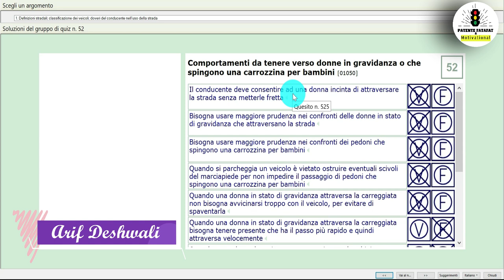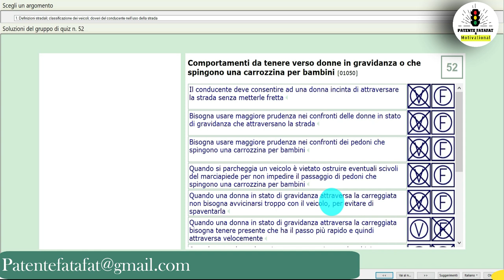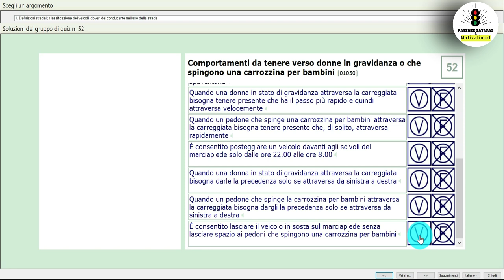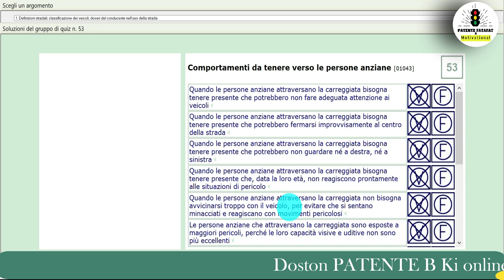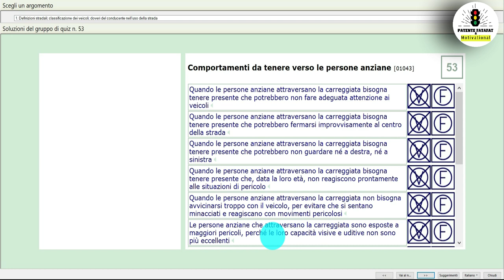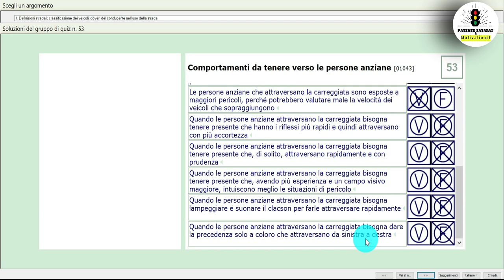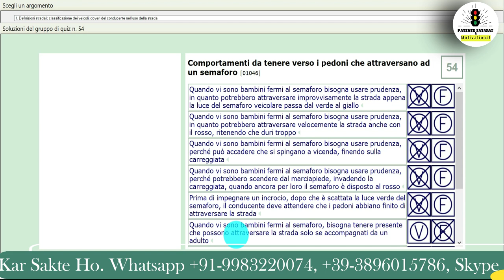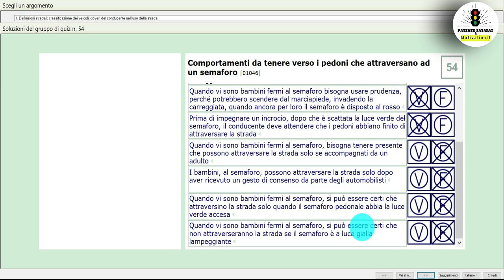Patente B In Urdu Hindi l Chapter-1 l Page 52-54 l by Arif Deshwali l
Hello Friends,
                        Es Video me mene Patente B Chapter-1, Page 52 se 54 tak ki theory
ko Aasan language me smjhane ki koshish ki h. Agr kisi bhai ko kuch
samjh nhi aaya h to comment box me puch sakta h. Ya fir hamre diye gye whatsapp number or skype pe contact kar sakta h.

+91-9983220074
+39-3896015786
                                Skype